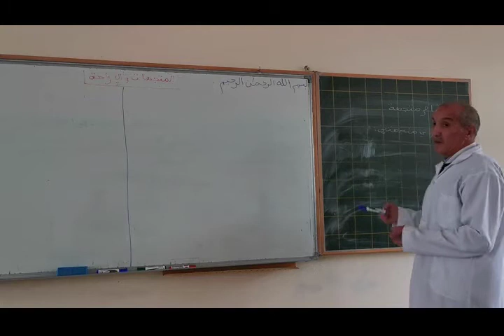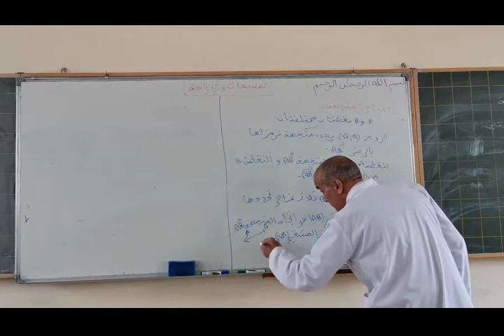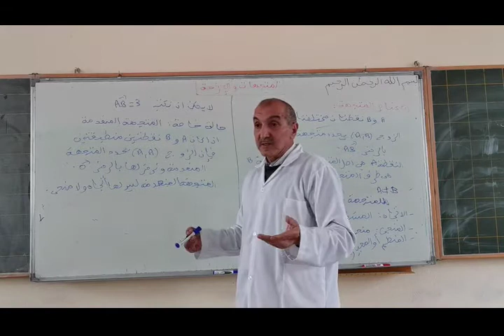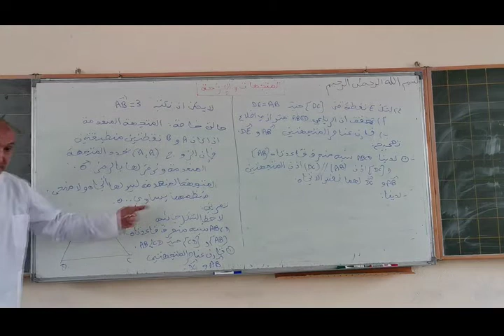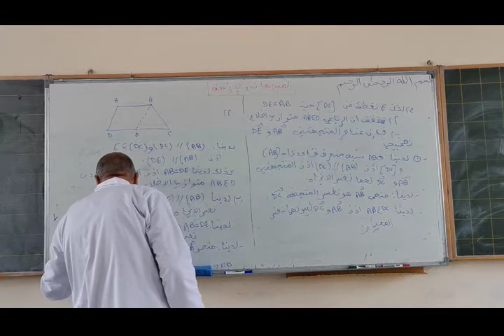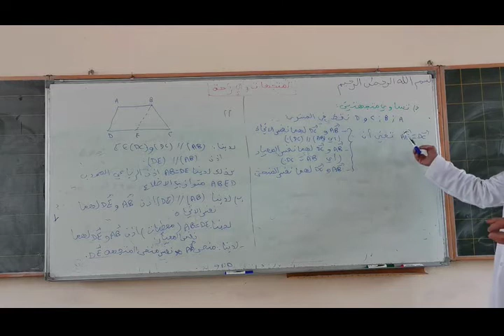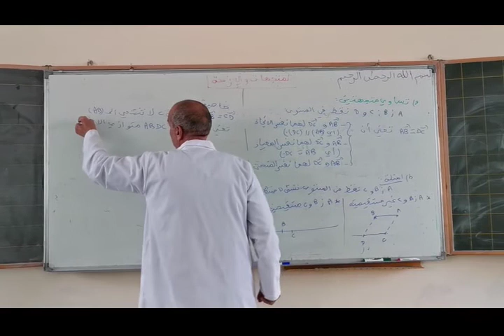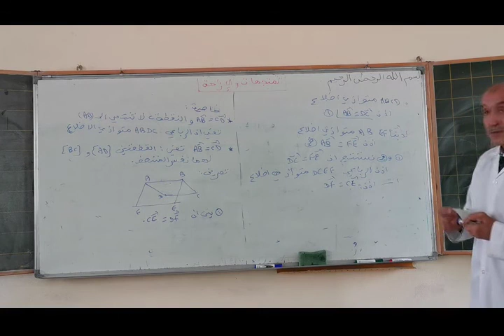Laayoune LUN 13AVR C6 x264